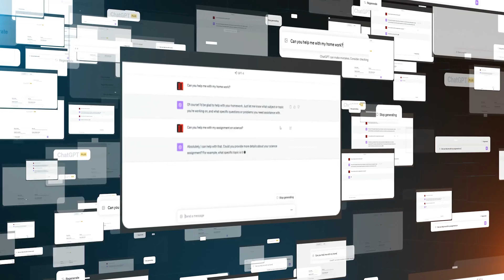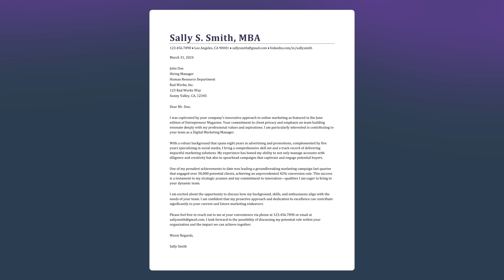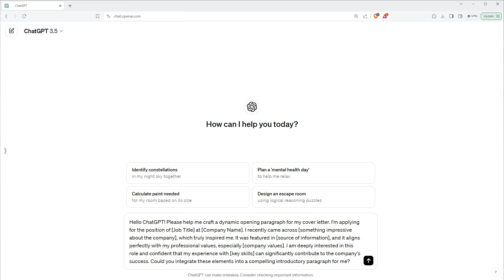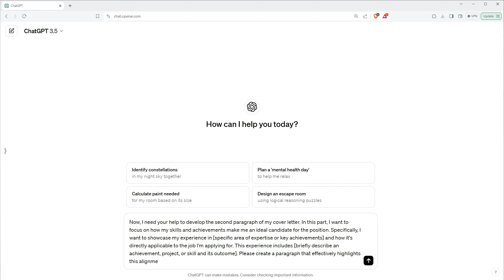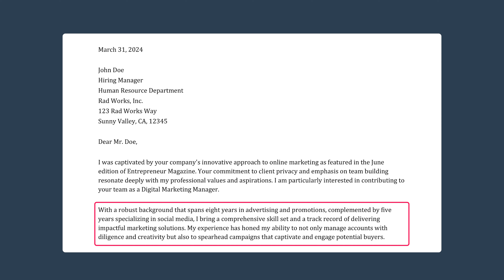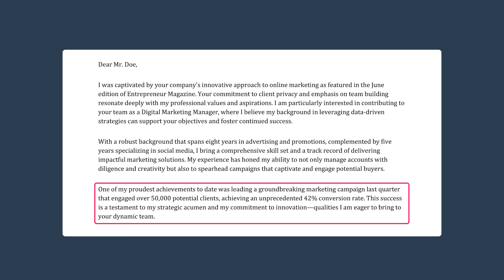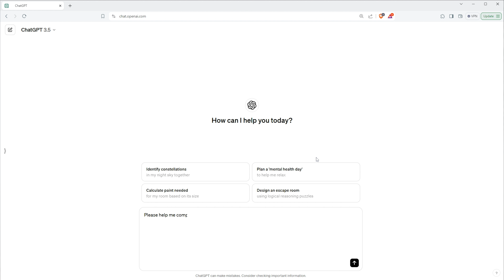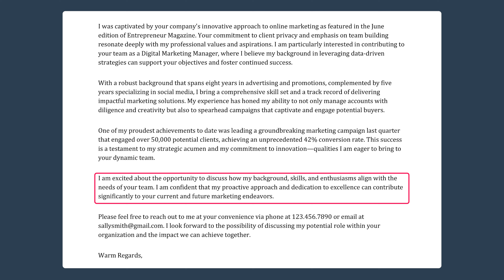WRITE YOUR COVER LETTER IN MINUTES WITH 4 EASY AI CHATGPT PROMPTS!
Does the thought of making a cover letter make you want to curl up in a ball or hide in a hole? You might even be wondering if a cover letter is needed in today's job market. In this tutorial, I'm sharing all the goods, including:

▶️ Why you still need a cover letter with every job application.
▶️ The blueprint of a cover letter to give your resume an extra boost.
▶️ 4 easy ChatGPT prompts to help you write your cover letter in minutes.
▶️ The three types of cover letters every job seeker must have.

00:00 - Intro
01:27- Why you need a cover letter with every job application
02:15 - The blueprint of a standout cover letter
04:17 - Where does ChatGPT come in?
04:29 - Your dynamic cover letter introduction
06:43 - The second paragraph of your cover letter
08:39 - The third paragraph of your cover letter
11:48 - The final two paragraphs of your cover letter
14:09 - Email introduction and LinkedIn connection request